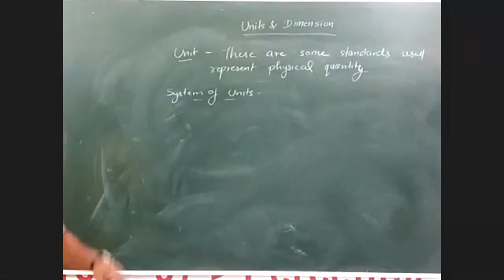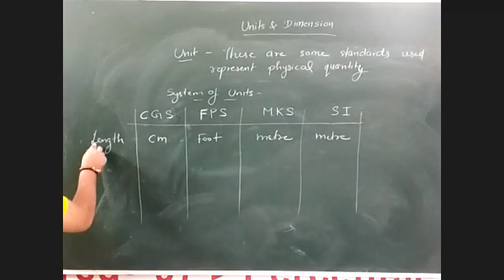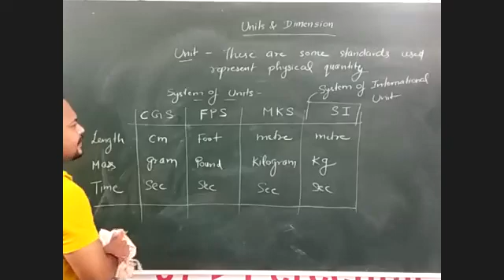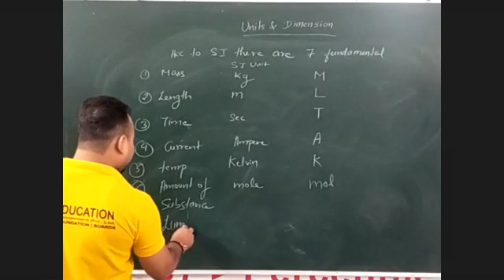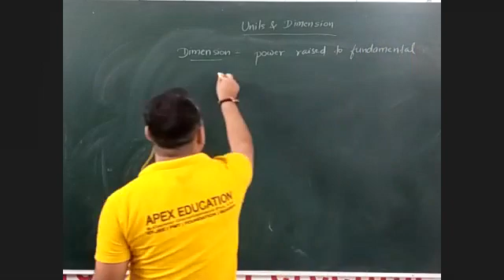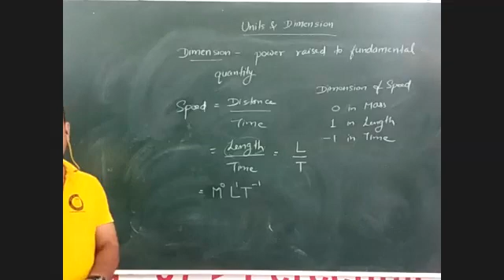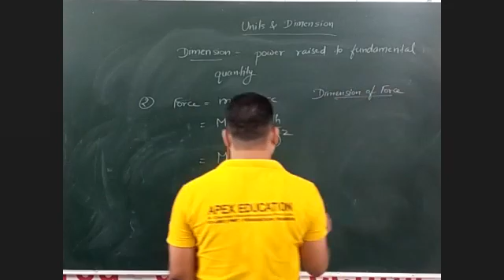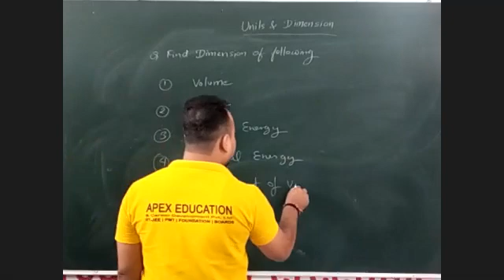Demo 2nd Oct(2)